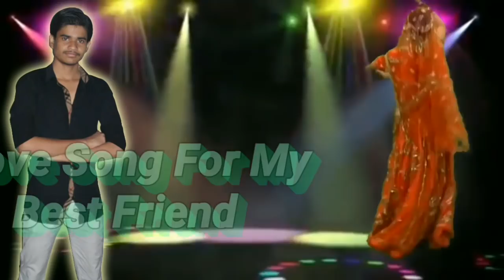Tujhko Hi Dulhan Banaonga (Desi Dj night club) Dj Mudassir mixing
Tujhko Hi Dulhan Banaonga

Wedding special song

Hard bass mix

Dj Mudassir mixing